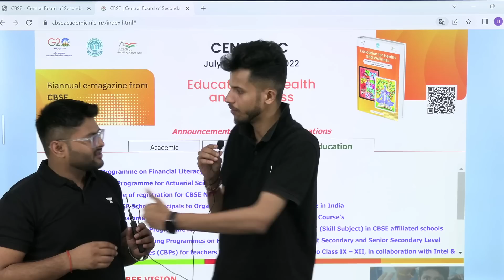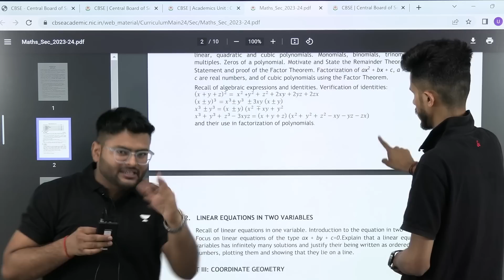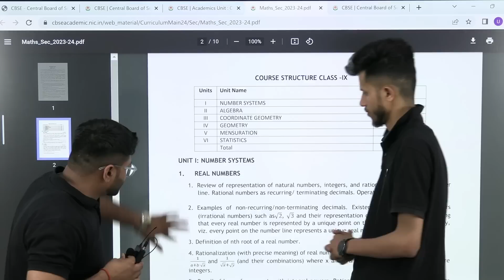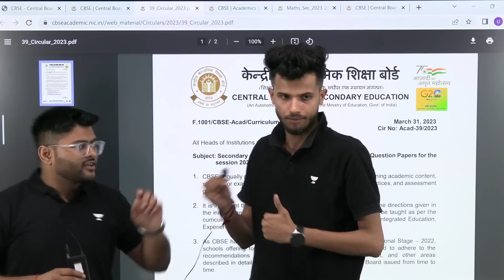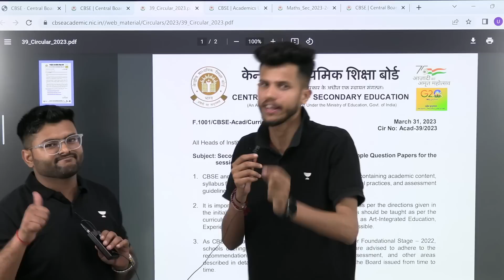CBSE Official Update Class 10 🔥 I Sample Paper I Paper Pattern I Session 2023 - 24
The Central Board of Secondary Education (CBSE) has recently released a new exam pattern and syllabus for its upcoming exams. As a student or parent, it's important to stay up-to-date with these changes to ensure you're adequately prepared for the exam

In this video, we'll discuss the key changes in the new CBSE exam pattern and syllabus, as well as provide tips on how to effectively prepare for the exam.

🔵 Special Class on Bridge Course For Class 10 to 11 Moving Students by Ashish Gupta on Unacademy

In this video, the Ashish Sir will discuss Bridge Course For Class 10 to Class 11 Moving Students

gyaanikeeda
gyaanikeeda science
ashish 4 students,
ashish 4 students class 10,
ashish 4 students class 11 ,
CBSE latest updates ,
CBSE updates,
CBSE board exams,
2023 board exams
CBSE updates,
CBSE latest news,
CBSE notification ,
Last 5 year result date
CBSE declared result
How to check result class 10
Class 10 result digilocker
CBSE ka sabse bada update
CBSE result announced
CBSE announced result class 10
Class 10 and class 12 result analysis
Class 10 board pass percentage
Class 12 board pass percentage
How to calculate percentage class 10
CBSE news
CBSE class 10 news
Class 10 shorts
Class 12 shorts
Percentage kaise calculate Karein
Class 10 and 12 board pass percentage
Class 10 and 12 exams
CBSE updates
CBSE
Class 10
Class 12 result kaha aata hai
Class 10 results kaha check Karein
CBSE official news
CBSE updates
CBSE class 10
CBSE ka bada update
Result class 10
CBSE biggest data
CBSE news
CBSE notification
CBSE copy check
CBSE latest 2023 updates
CBSE
CBSE results
Class 11 updates,
Strategy to prepare Class 11,
How to manage class 11 boards,
Tips to study class 11,
Bridge Course For Class 10 to class 11 moving students,
Strategy for class 11 students,
Bridge course for class 11 students,
level of difficulty class 11 maths